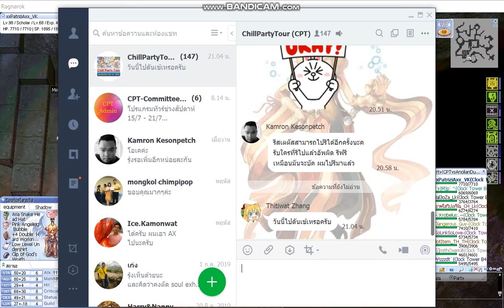RO EXE Hera Sv. [Chill Party Tour #292] Anolian Dun Part-3